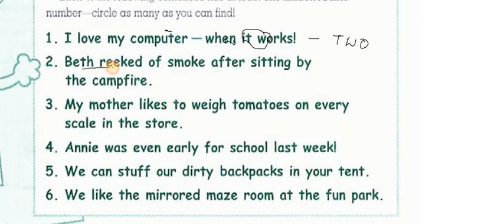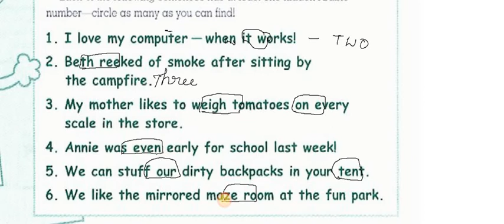lockdown puzzle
find the hidden number solution